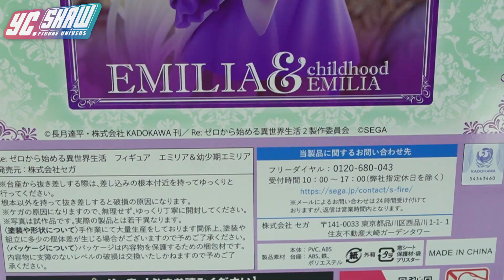SEGA S-FIRE Re:從零開始的異世界生活 愛蜜莉雅＆童年愛蜜莉雅 | Re:Zero | Re:ゼロから始める異世界生活 EMILIA & CHILDHOOD EMILIA エミリア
SEGA S-FIRE
Re:從零開始的異世界生活   Re:ゼロから始める異世界生活
愛蜜莉雅＆童年愛蜜莉雅    EMILIA & CHILDHOOD EMILIA   エミリア
1/7 SCALE FIGURE
發售 release date:  2023 / 10
高度 Height  : 24 cm

00:06 Statement  聲明
00:16 Introduction 介紹
00:31 Box design 盒繪
00:59 Height 高度
01:35 Detail  塗裝做工細節
02:38 Comparisons  高度比較
02:49 Gallery  隨意展示

如果你喜歡我的影片請訂閱與分享謝謝~

 影片以任何形擅自轉載、盜取、重製圖像從事販售行為將觸法
為防止有中國bilibili 盜片仔盜我影片
請容許我在影片崁入中華民國台灣國旗防盜

To prevent Chinese bilibili movie thieves from stealing my videos ,
Please allow me to include the Taiwanese flag
of the Republic of China   picture in the video as a countermeasure .